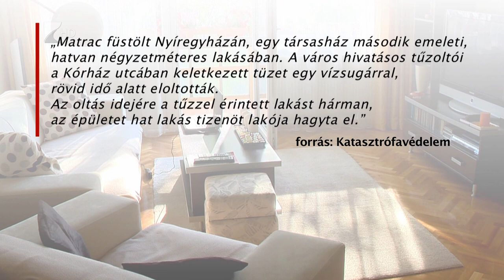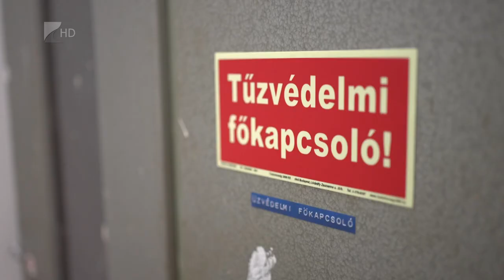Egyre több az elektromos tűz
Az elektromos háztartási tüzek veszélyeire hívja fel a figyelmet a tűzoltóság. A modern, esetlegesen nagy teljesítményű berendezéseket ugyanis a régebben szerelt elektromos hálózatok már nem tudják biztonságosan ellátni. Ilyenkor pedig előfordulha, hogy zárlat és elektromos tűz keletkezik a lakásokban. A tűzoltósági szakember a rendszeres felülvizsgálat, amivel jelentősen csökkenthető lenne az elektromos áram okozta tűzesetek száma.